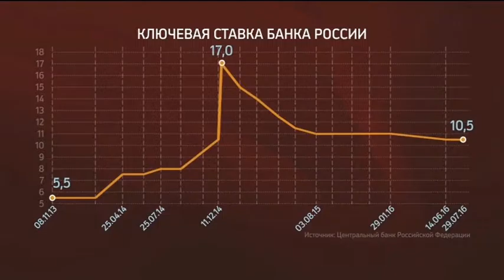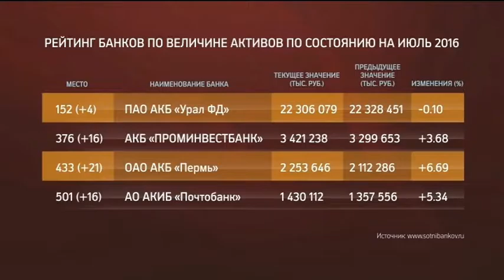НОВОСТИ ПРИКАМЬЯ 29.07.2016 18-30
Темы выпуска:
- Эксперты оценили сохранение ключевой ставки Центробанка.
- Пермская Почта России готова предоставить бизнесу 12 почтамтов и 250 единиц техники.
- В 2018 г. в районных судах Прикамья начнут работать присяжные.